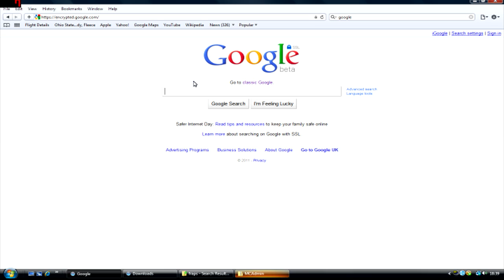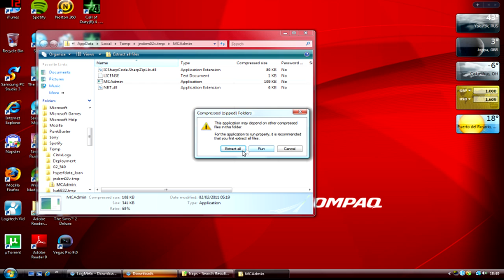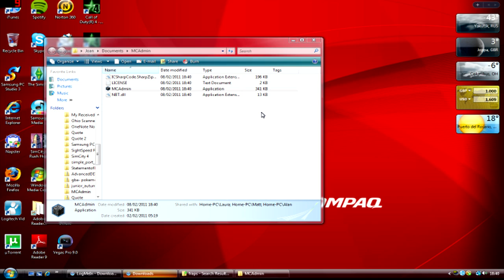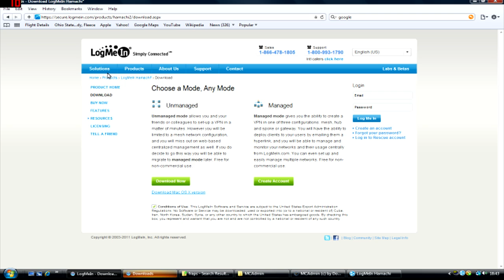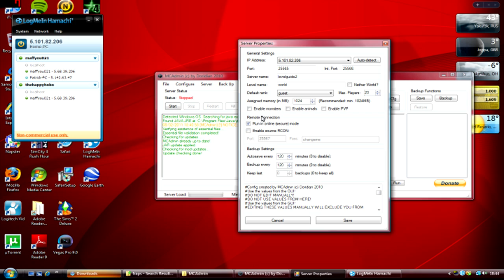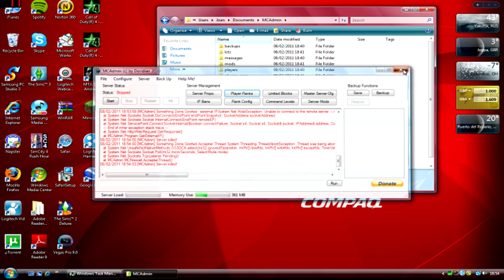How to Create a Minecraft Beta Server [Easiest way - NO PORT FORWARDING]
To download, click the link, then on the right hand side, click "regular download". You will have to wait 45secs before downloading :)   If the link is broken, try these:

Just a brief tutorial on how you can set up a minecraft SMP server without any network complications. This makes a private server so anybody who wants to play on it has to know your hamachi network user & password so it reduces the chances of griefing or hacking. This works for Windows only (McAdmin fails to open on MAC OS).

Any problems or queries - answer below or message me.

Cheers,

Levelguide2

FAQ

Q. Could not find main class: net.minecraft.server.minecraft server help please?
A.To resolve, this, try updating java to latest version. and download the server software. Of the downloaded files, copy the minecraft-server.jar file into the mcadmin folder and replace the file already there.

Q: Whenever I try to pick up blocks, they reappear instantly.
A: The spawn area is protected from mining or placing so move out 20 blocks and you should be able to pick up blocks.

Q. Whenever I try to connect it says : "User not premium". How do I fix this?
A. Fix it by buying the game legally. Minecraft checks online servers to make sure users have registered and fully paid for the game via their website - the only place you can legally buy minecraft.

Q.Whenever i close the mcadmin the world regenerates into a new one?
A. Click save or backup on the McAdmin console before you stop the server.

Q. I get this message whenever I start the server:
WARNING] FAILED TO BIND TO PORT!
[WARNING] The exception was: java.net.BindException: Address already in use: JVM_Bind
[WARNING] Perhaps a server is already running on that port?
A. Press Ctrl + Alt + Del and click task manager. At the bottom there should be an option to show all user processes. Confirm this and look for java.exe or something similar and right click, end task and now your server should run again.

Q. Nobody can join my server :(
A. Try turning off your firewall.

Q. I can't connect to my own server - it's bulls*it!

Q. I want to build on the spawn but I can't.
A. Type your username into the ops.txt file inside the mcadmin folder and click save.

Q. Does everyone who wants to play on my server need Hamachi?
A. Yes. Every player.

Q. I get a warning message appear on mcadmin : "Warning! Can't keep up, did the system change or is the server overloaded?"
A.That is a hardware limitation. This message usually appears if the computer is struggling to handle the demands of the server software. Try closing any unnecessary files. The server will still run with this message btw, but it might be slightly laggy.

Q,I get this message, help? "Something Done Goofed- external IPSystem.Net.WebException: Unable to connect to the remote server --- System.Net.Sockets.SocketExcep tion"
A. Go into the McAdmin folder and right click mcadmin.exe. Click properties and under compatibility, try running under windows xp and click apply. If this doesn't work, try this: try updating java to latest version. and download the server software. Of the downloaded files, copy the minecraft-server.jar file into the mcadmin folder and replace the file already there.

Q. My IP ain't on the list on the dropdown menu. Thumbs up so everyone can see?
A. You can manually enter the IP by opening up the server properties file located in the mcadmin folder. Open it with notepad and save once you are done.